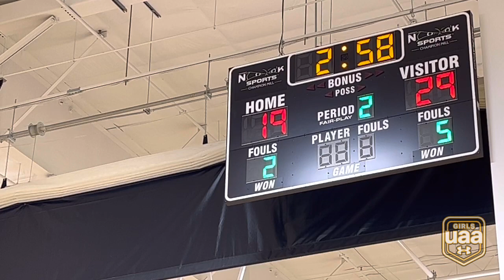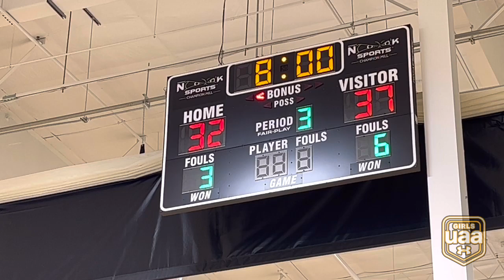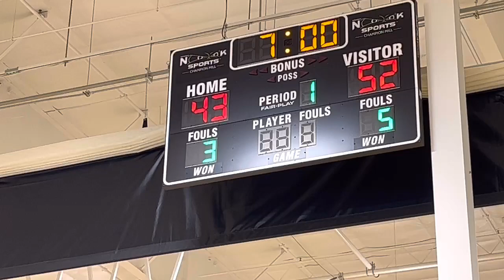Texas U VS FBC Reign @ The GUAA Finals in Spooky Nook 2023